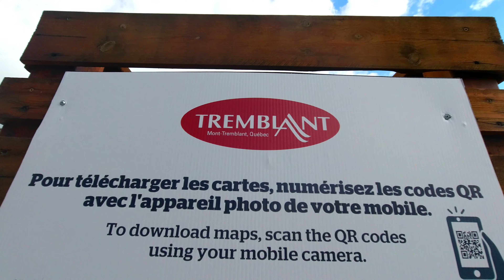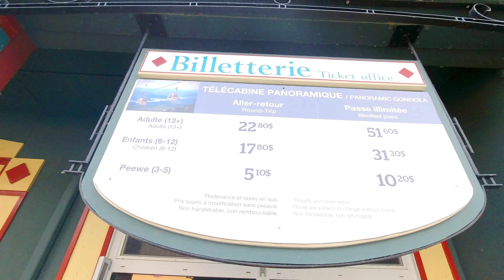MONT-TREMBLANT FALL OCTOBER 2020 (strolling around mont tremblant)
Enjoying the nice sunny weather strolling around Mont-Tremblant with the kids.